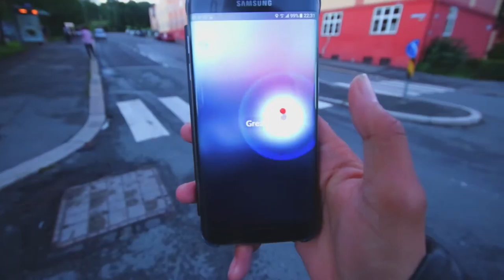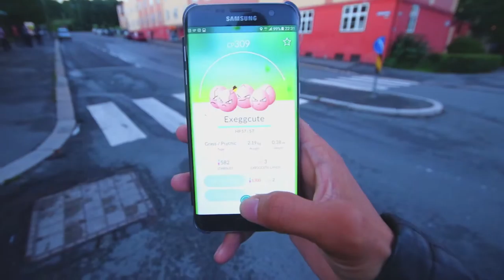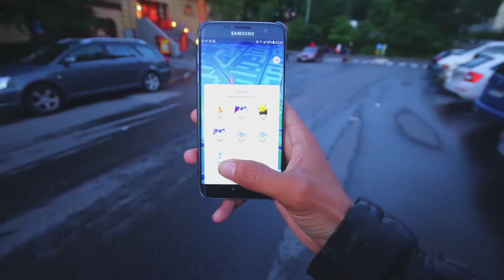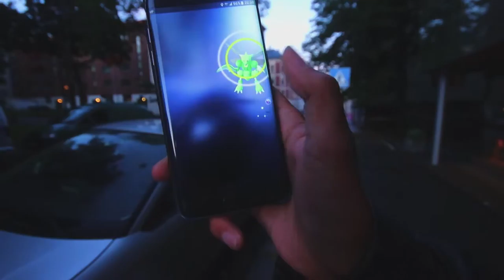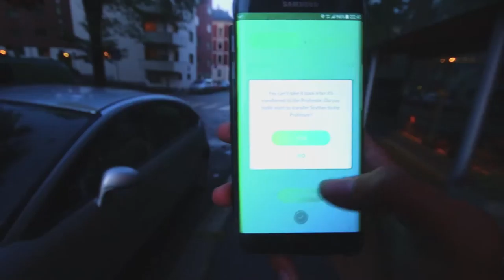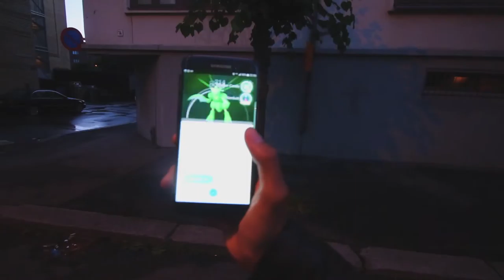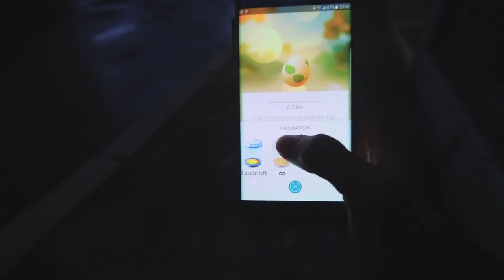NORSK POKEMON GO - Jeg finner Exeggcute)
Hei og velkommen til Episode 4, her så tar jeg meg tur litt lenger fra der jeg bor, for og lete etter Exeggcute og andre pokemon.